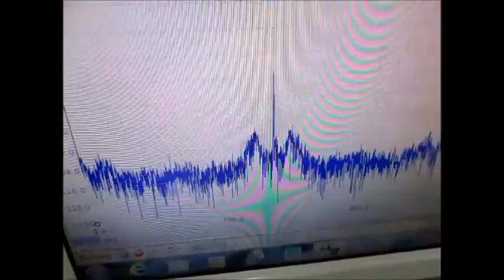超音波プローブによる‹発振制御›技術 ultrasonic-labo